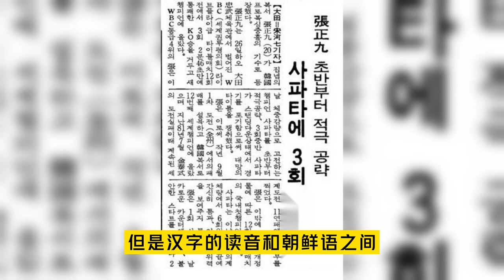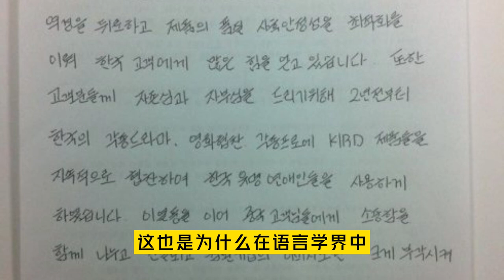韩国和朝鲜的前世今生【Part3: 倭乱日本对朝鲜历史的影响】｜朝鲜 韩国 日本 ｜幻灯读书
如今朝鲜半岛上只有两个国家，朝鲜和韩国。虽然两个国家都属于同样的民族、说着同样的语言、有着同样的历史文化，但是双方的关系却是剑拔弩张，水火不相融一般。

其中的朝鲜和中国有着同样的意识形态，又是中国的邻国，但是因为朝鲜对外交流的封闭性，导致我们对朝鲜知之甚少。而韩国却凭借着发达的娱乐文化输出，国内的年轻人对韩国倒是一点也不陌生，随口就能说出几部韩国的电影，电视剧，歌曲和韩国明星的名字。

那么朝鲜半岛是经过了怎样的历史变迁，会导致分裂后的两个国家，看起来会如此的不同呢？今天我们就一起走进朝鲜和韩国的前世今生，聊聊我们既熟悉又陌生的朝鲜半岛。